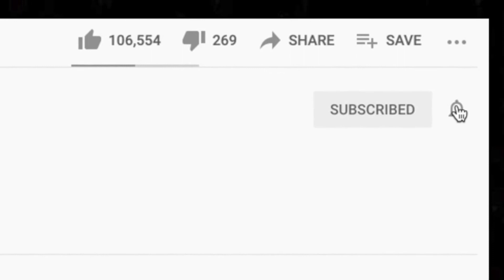🎵 The Cure - Purple Haze REACTION